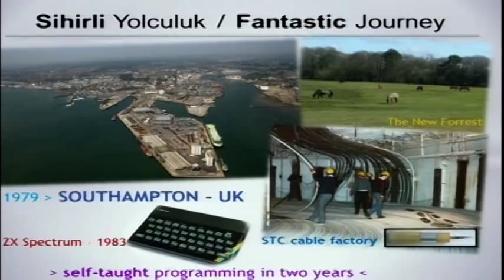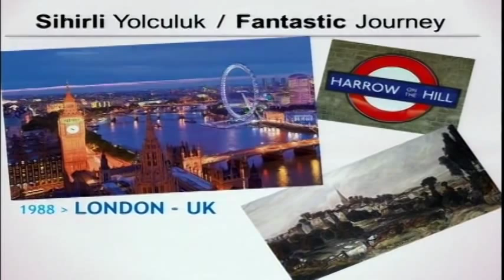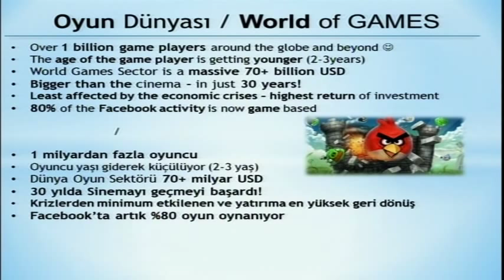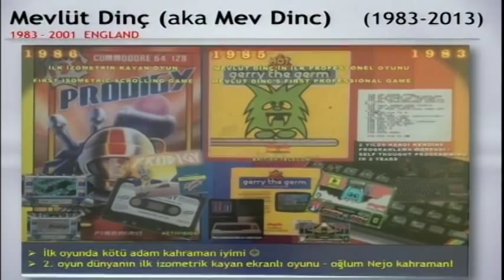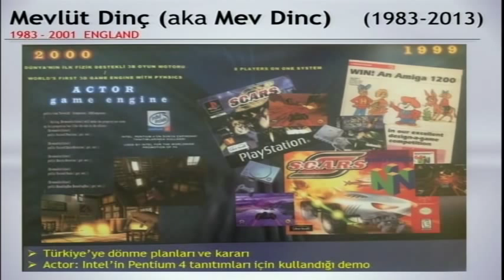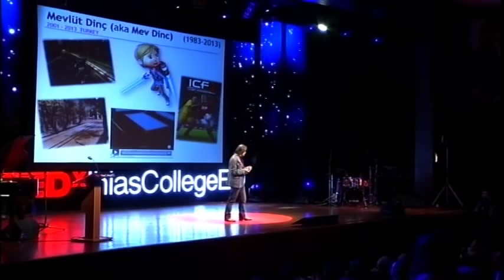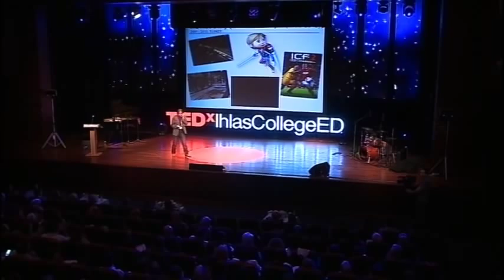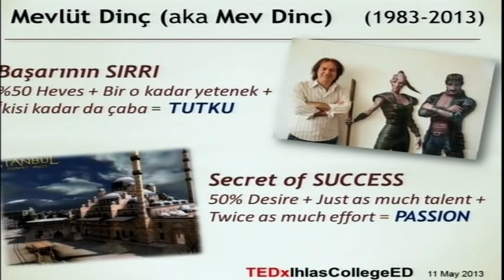Oyunun Gücü: Mevlüt Dinç at TEDxIhlasCollegeED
Dünyanın önde gelen oyun yazılımcılarından olan ayrıca Türkiye Dijital Oyunlar Federasyonu Başkanı Mevlüt Dinç, başarıya giden yolda yaşadıklarını izleyicilerle paylaştı.

Ordu'da başlayıp İngiltere'ye kadar uzayan hayatından kesitler sunan Dinç, gençlerin bu hikâyeden ilham almasını umduğunu söyledi.

Başarının formülünü de açıklayan Dinç, "Öncelikle çaba göstereceksiniz, daha sonra Allah vergisi bir yeteneğiniz olacak ama en önemlisi tutkuyla o işi yapmalısınız."dedi.